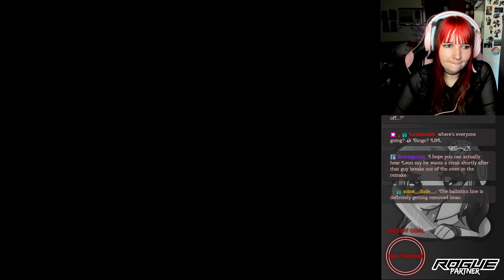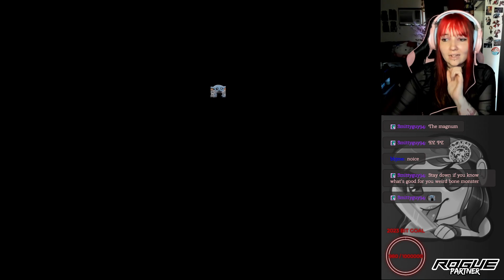RE2 RANDO: Ark's Raccoon City pitstop!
A nice quick Randomiser is always nice xD